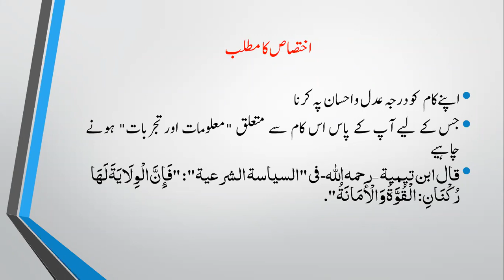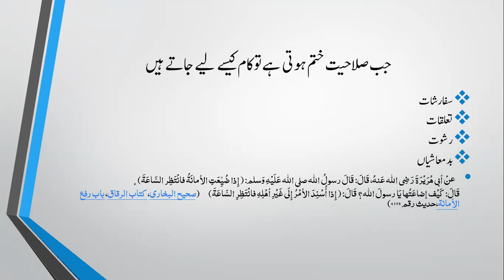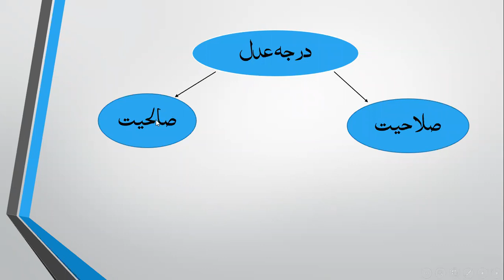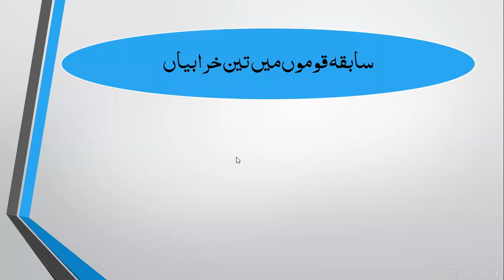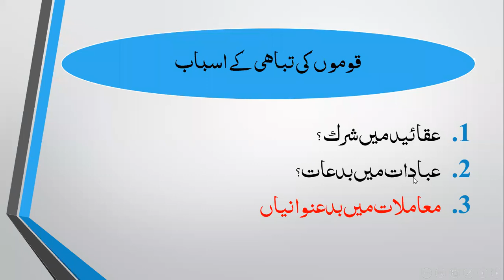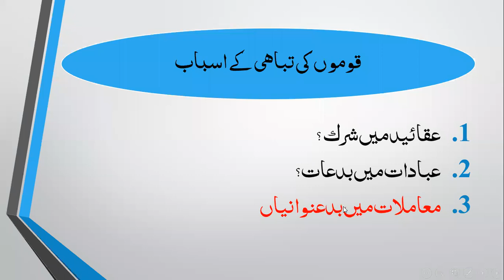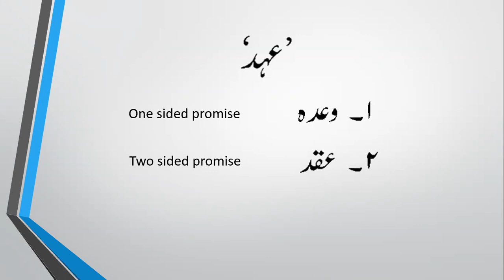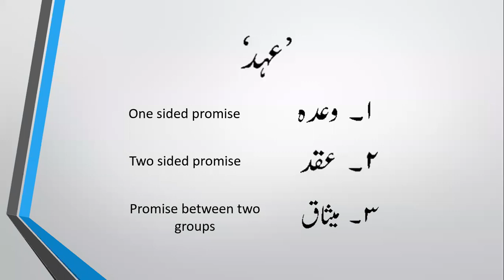PPD 03 | Personal and Positional Development | Dr Abdur Rahman Hafeez | Al Qirat Academy